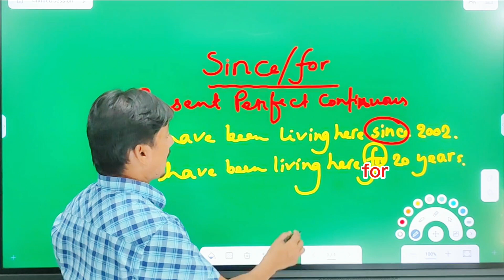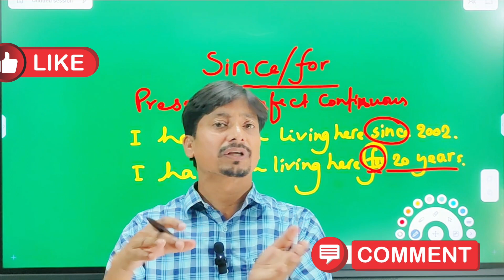Use of Since/ for with flute music